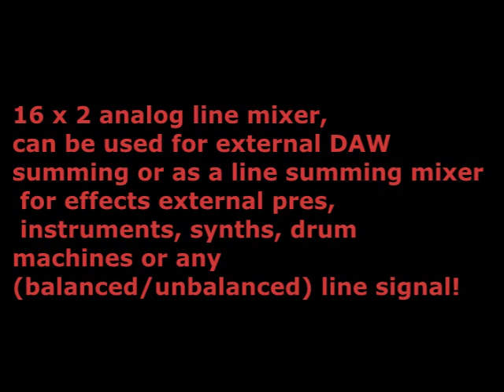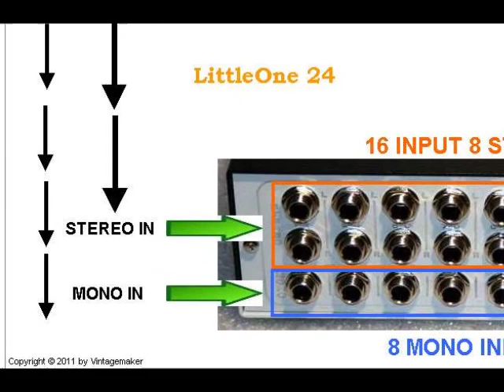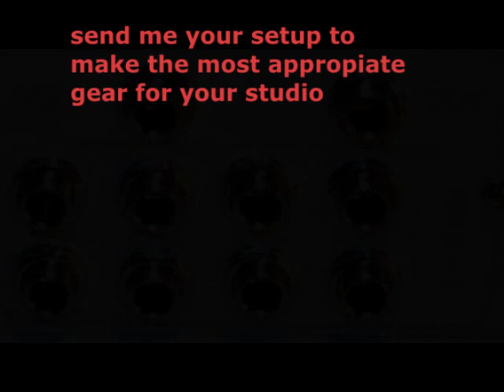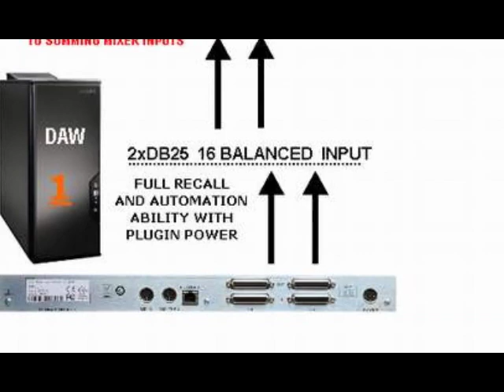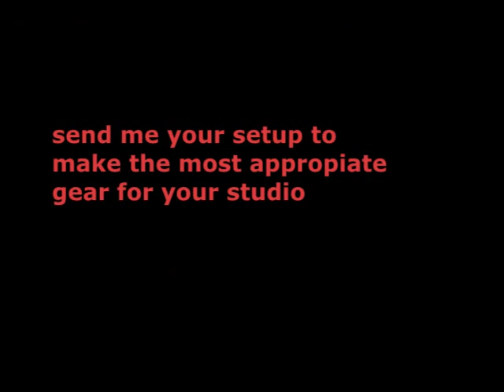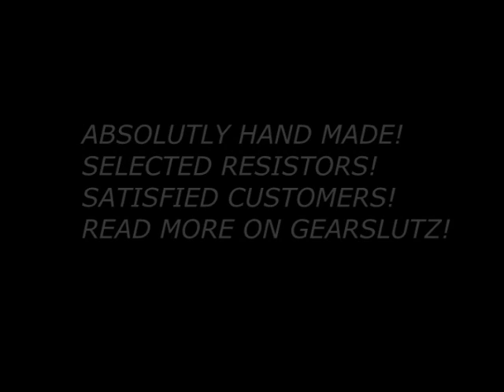LittleOne Passive Summing Mixer Little One 4 - 8 - 16 - 24 - 32 or more input Discrete Mixer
More than 1500 happy customers since 2010 !
Custom built summing mixer designed for Your studio - direct from VintageMaker!

Google it: Vintage Maker Summing Mixer
or read more on gearslutz vintage maker neumann

Please note!
Price depend of Your desired setup options!
Production / Build time: 5-10* busines days *depending on the size of the project

You can customize (roughly):

Summing network Insertion resistance
Sum network designed for Your Studio micpre or DAW amp work range! (let me know about Your gear type to hit best for Your needs)
*Can build in to 1U /2U rack if need

Desktop LittleOne box:
From 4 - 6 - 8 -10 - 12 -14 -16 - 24 balanced input!
1U Rack up to 32 input both TRS and DB25 DSUB balanced input
Input type as: TRS or DSUB balanced
Output type as: TRS or XLR
Stereo to mono input feature to desired chanels
Master Send/Return by switch for external gears
Master Stereo to mono option for mix compatibility test purposes
Unique NAME laser engraving

Why choose LittleOne mixer?
Requires only +15 dB /+20dB or +25dB (depending of Your DAW amp or Micpreamp type) of make-up gain! other mixers requires +35-45dB!!!
Fully balanced solid state network & switching network from input to output.
Can be left "free" unconnected inputs 4-8-12! No unused/unconnected input problem!
No thermal noise on passive mode due to custom-developed balanced summing network.
Absolutely repeatability DAW control: Volume Panorama, EQ, and effects sends of your mix from within the DAW, and send as many as 4-8-16 different tracks or submixes to Summing Mixer.
Can handle both balanced/unbalanced signal from synth like Moog, Nord, Yamaha etc.
Can handle large external instruments like samplers, tape machines, drummachines etc.
Can be fit to all brand of DAW interfaces like Digidesign 192, Avid HD I/O 16X16,Universal Audio, RME Fireface, Prism, Lynx Aurora, Apogee, Motu, Focusrite, Metric Halo, Steinberg MR816, and so on..
Can handle external signal processors eg. EQ, Compressor, Limiter, Multi Effects Processors like Massenburg, Drawmer S3, Lexicon, Alesis, Tube-Tech LCA2B, JoeMeek, FMR Audio RNC DBX, ART etc.
Can handle large number of external mic preamps like AMS Neve 1073,Aphex Channel, Great River, Avalon, Chandler Limited, Crane Song, SPL, Focusrite, Presonus, Midas, Summit Audio, ART Pro and so on...
Extremely simple, Discrete, pure, and transparent signal path.
Can be used for external DAW summing or as a line summing mixer for effects external pres,instruments, synths, drum machines or any (balanced/unbalanced) line signal!
Other passive summing mixers on the marketplace requires +30/+40dB makeup gain!

Stereo to mono option: - the mono is true analog mono!
However, for mono signals (such as kick, snares, lead vocals or bass that should appear centered in the middle of a mix), it would be a waste to use (Stereo L/R panned channels) what would amount to two required converters for a mono result. In such cases, channel pairs 1 & 2, 3 & 4 etc may be switched to mono mode (CH1 to 1-2), so that, for example, there might be a (mono) kick on channel 1, snare on channel 2 and bass on channel 3, etc.
Stereo to Mono switch mono mode (ON): allow to place inputs 1/2 and 3/4 in mono (center) and send/route mono tracks from your DAW, using the Stereo/Mono option for mono instruments like bass, sub bass, kick, snare etc.
Stereo to Mono switch mono mode (OFF): normal stereo signal input L/R (pan from DAW)

LittleOne is therefore able to assume a wide variety of tonal character dependent on your choice of amplifier (mic pre)!